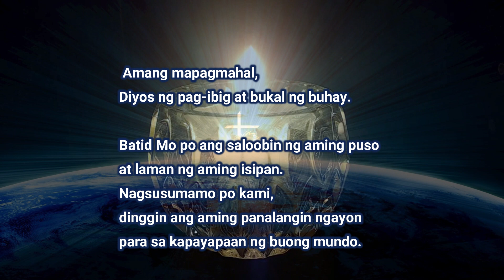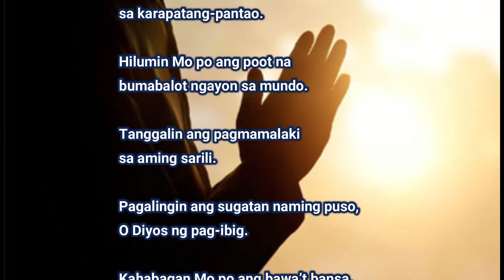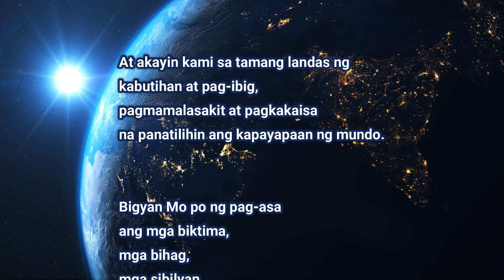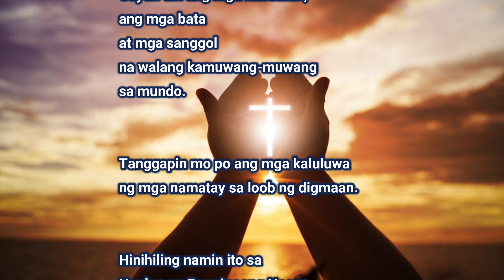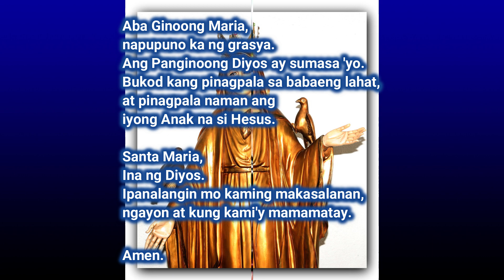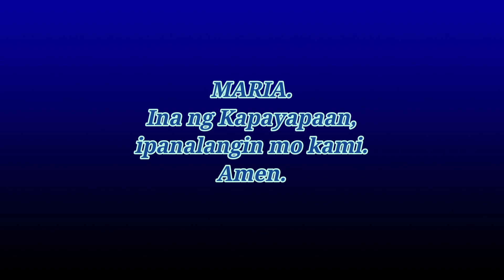Prayer for Peace TAGALOG (with Voice)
For world peace/para sa kapayapaan.
pampamilya/ pangbarkada /personal/ group/
Kasama ng mga  instensyon ni Pope Francis at sa kanyang panawagan ng pananalangin para sa kapayapaan ng mundo, halina't manalangin tayo.

Social media accounts:
                     Redemptoristine Nuns Vocation
                     Redemptoristine Nuns' All Occasion Cards & Arts